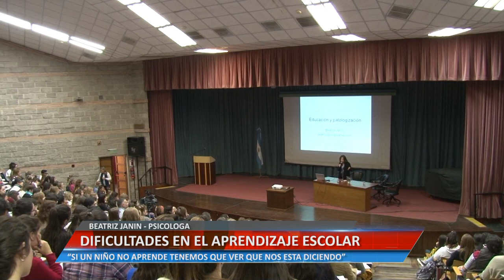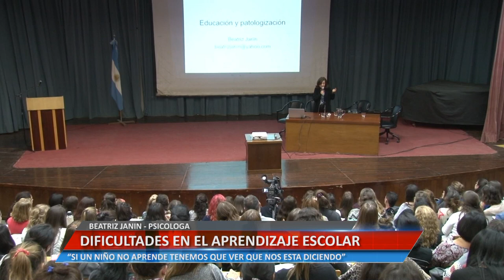DIFICULTADES EN EL APRENDIZAJE ESCOLAR - BEATRIZ JANIN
“SI UN NIÑO NO APRENDE TENEMOS QUE VER QUÉ NOS ESTÁ DICIENDO”

Facebook.com/uniriotv
Twitter.com/uniriotv
Instagram.com/uniriotv
Web - uniriotv.unrc.edu.ar
o envianos un email a
UniRio TV
Universidad Nacional de Río Cuarto
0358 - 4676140